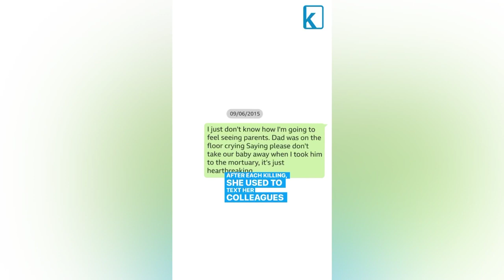Nurse - Killer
UK woman given life sentence for killing 7 babies in a row and attempting to kill 6 others.